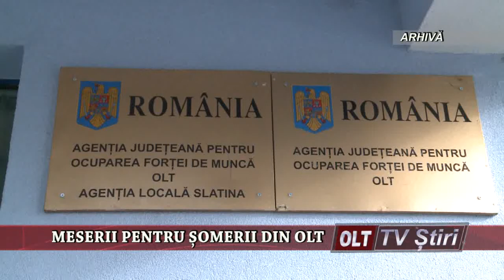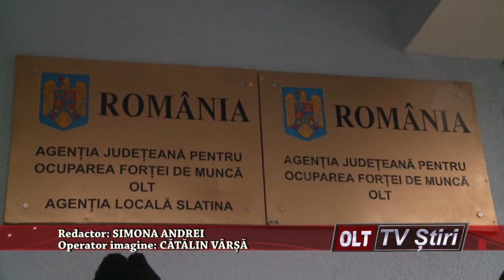MESERII PENTRU SOMERII DIN OLT 1402